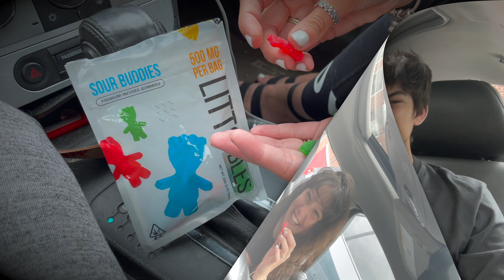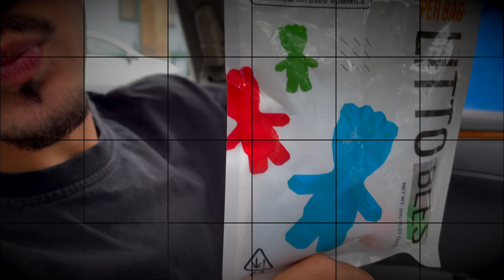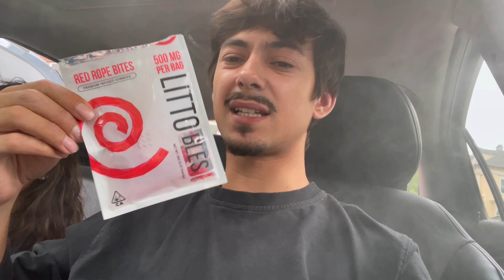Eating 1000mg Of Littobles !!!!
hey what's up fam, hopefully you guys liked this videos, I know we did 😂 bro these LITTObles are no joke super strong
Go follow the homies on instagram @itslitto

My girls Instagram and YouTube